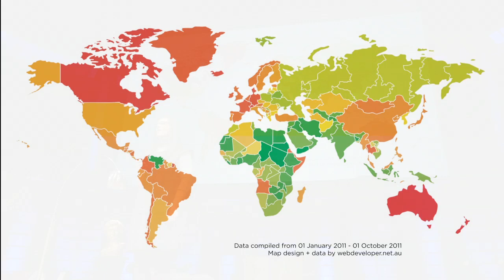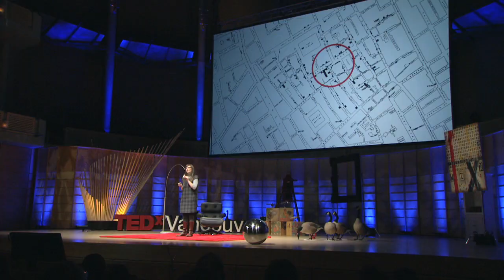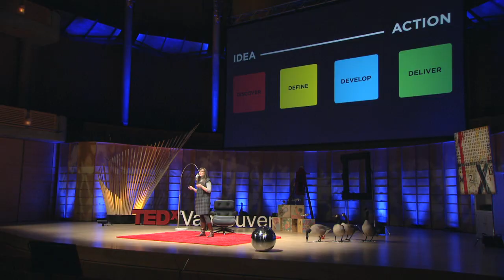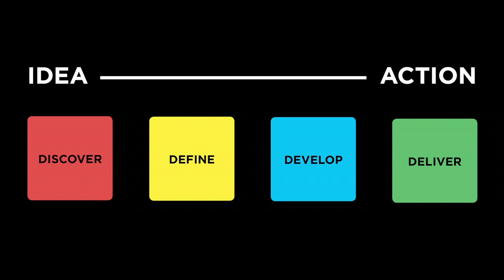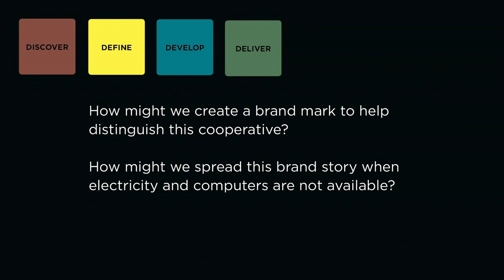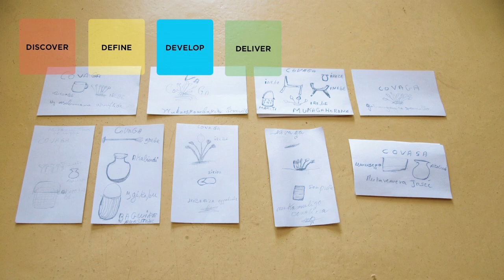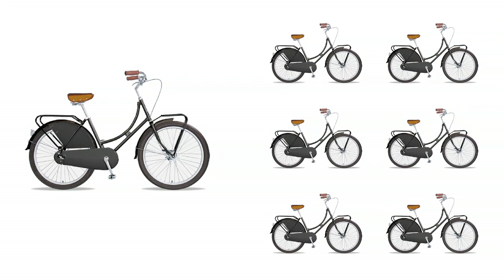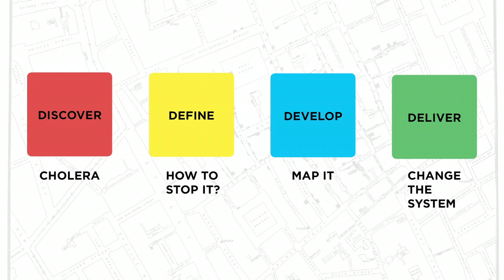TEDxVancouver - Kara Pecknold - Design is the centre of change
Kara Pecknold graduated with a degree in English Literature, taught business communications in Eastern Europe and led educational teams in Thailand. But it was her ongoing fascination with language, design and the global impacts of each that led her to return to Vancouver and pursue an MAA in Design at Emily Carr, where she focused her research on cross-cultural design process. Her graduate work in Rwanda has been included as a case study in IDEO's Human-Centered Design Toolkit.  Kara can be found at Dossier creating design research tools or at Emily Carr University teaching a course she has developed that connects diverse students to the idea of designing for social innovation.